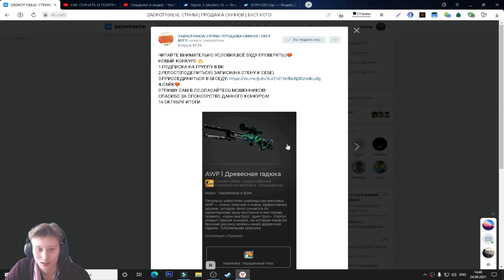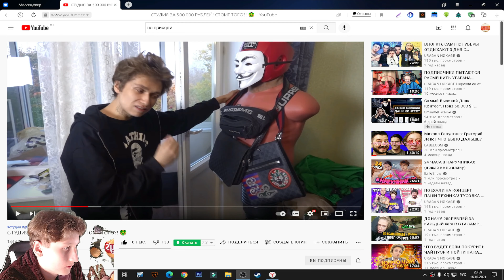БОЛЬШОЙ ОБЗОР НА ЧИПСЫ LAYS | ЗЕЛЁНЫЙ ЛУК,ИТАЛЬЯНСКИЕ КОЛБАСКИ,ЛОСОСЬ В СЛИВОЧНОМ СОУСЕ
⚫РАЗВЕРНИ ОПИСАНИЕ►